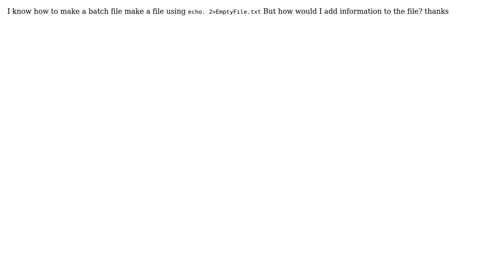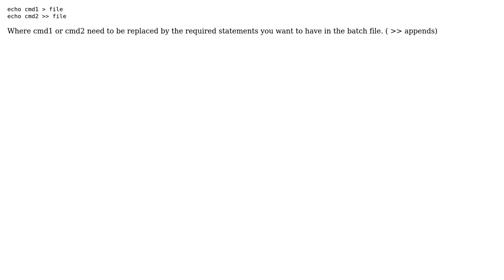How would I make a file with certain content in batch?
With thanks & praise to God, and with thanks to the many people who have made this project possible! You are responsible for your own actions.